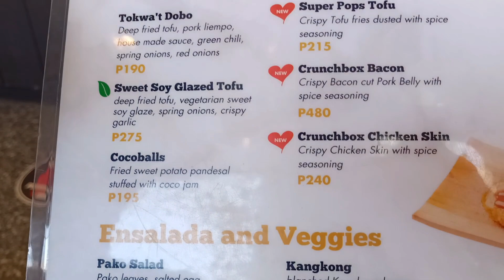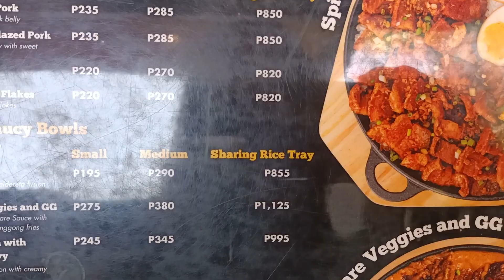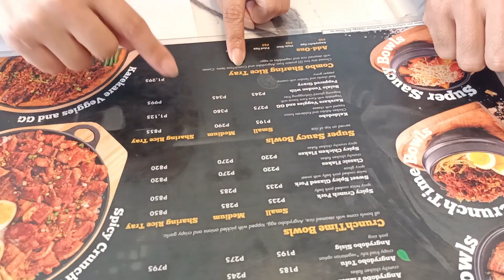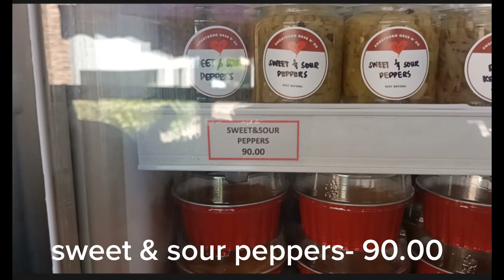ANGRYDOBO Westgate Alabang